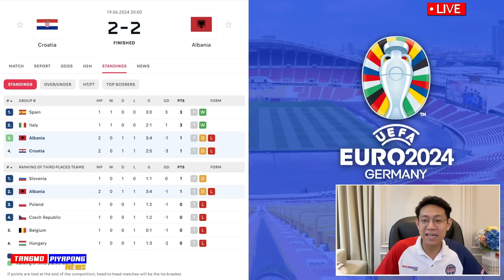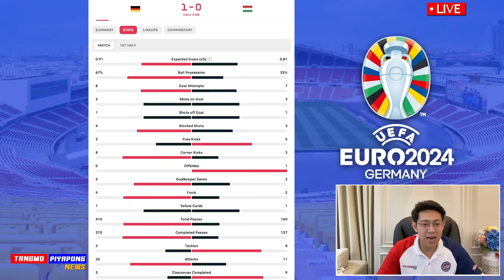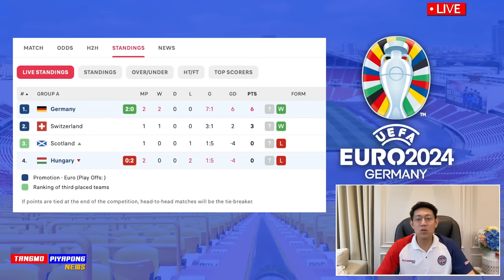วิเคราะห์บอล ฟอร์มโหด มูเซียล่า เจ๋งจริง 2นัด 6 แต้มเต็ม เยอรมัน - แตงโมลง ปิยะพงษ์ยิง